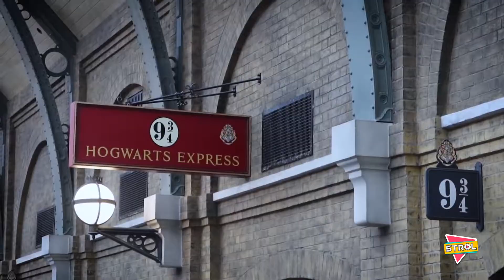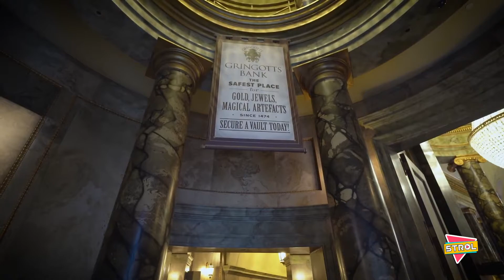5TROL HARRY POTTER EN UNIVERSAL STUDIOS 07-14-2022 EPISODIO 32 - PARTE 4